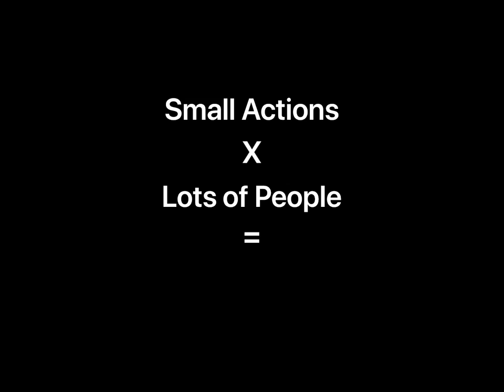Climate Justice Protest Art | Pop-up Photo Booth Series | FTA Productions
For The Art Productions
Produced by Carmen Maria Mitchell
Filmed by Alleya Torres
Photography by Marcus Ward